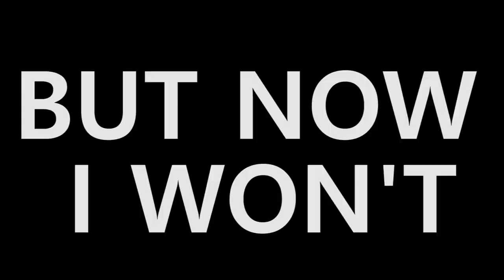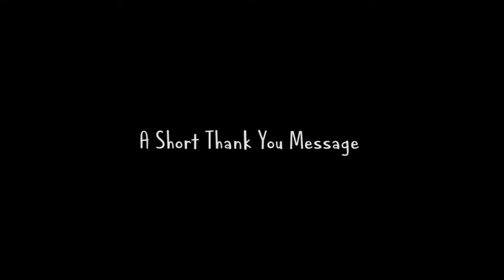TURNING 22 (SHORT)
I am back! :) Today's my birthday! -